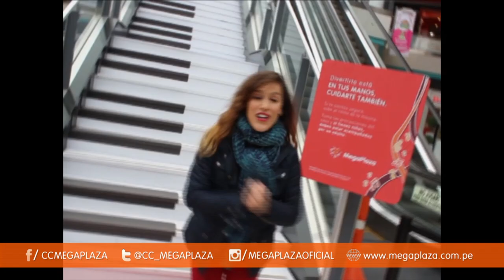¡Tati Alcántara te invita a bailar en la Escalera Musical!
¿Te apasiona el baile? Registra a tu equipo de tres personas para participar: Y podrán GANAR 02 guitarras acústicas y 01 teclado.